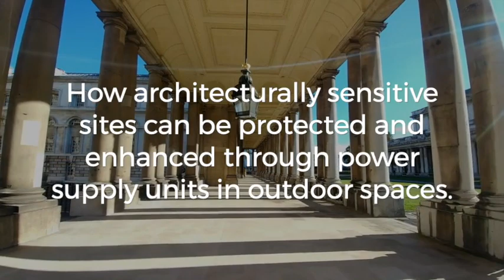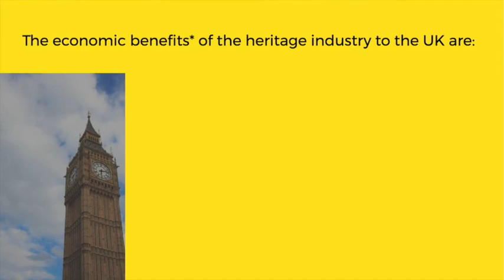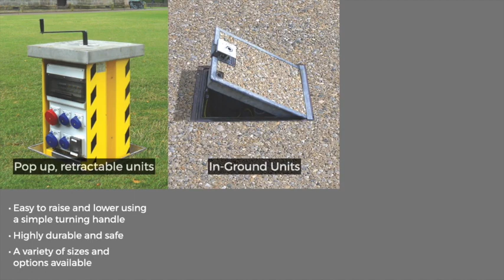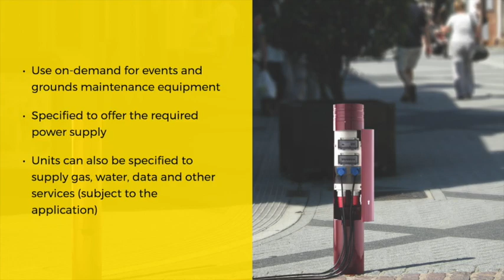How to provide outdoor power supplies at historic and listed sites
How architecturally sensitive sites can be protected and enhanced through power supply units in outdoor spaces.

The UK is renowned around the world for its heritage – palaces, castles, grand town and city centres, cathedrals, universities and more. So it is important to invest in the long term future of this rich heritage.

Heritage sites are an enormous attraction for visitors which generates revenue for re-investment in maintenance and repair. Hence, outdoor events and facilities are a key part of a sustainable future for these heritage sites.

Unlocking the potential for outdoor spaces

Heritage sites are expensive to maintain so attracting paying visitors is vital. Here's where outdoor activities have a large role to play, adding value to the visitor experience.

Outdoor spaces must be suitable for hosting music and theatre performances, markets and other events, as well as temporary food and drink stalls. They must also be safe, secure and equipped with on-demand power supplies.

Solutions from Pop Up Power Supplies

We provide a range of units that give power when it’s needed on a temporary basis. They are permanently installed and connected to the electricity infrastructure for access as required – no need to hire temporary generators.

The power units can be configured to accommodate the specific requirements of the spaces. They are designed to minimise their visual impact so they go virtually unnoticed when not in use.

Trip hazards are minimised as the position of the units ensures only short cables protrude. And the units also enable a continuous power supply to be delivered as the lid can be locked down during use for maximum safety.

Key benefits

* Use on-demand for events and grounds maintenance equipment
* Specified to offer the required power supply
* Units can also be specified to supply water, data and other services (subject to the application)
* Aesthetically minimal impact
* Vandal and tamper-resistant
* Robust, durable and long lasting

Heritage sites which benefit from power units from Pop Up Power Supplies include:

* Sunken Garden, Kensington Palace
* Caerphilly Castle
* Chiswick House, London